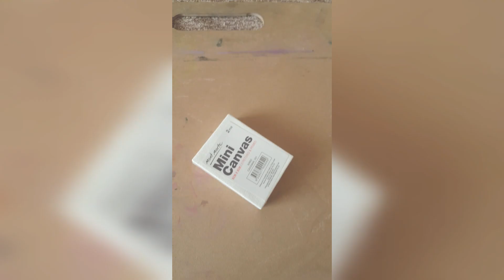Starry night | vangogh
Starry night on mini canvass